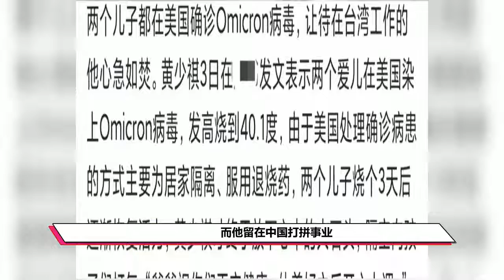黄少祺自曝妻儿在美患病，小儿子高烧到40度，连过年也无法团聚